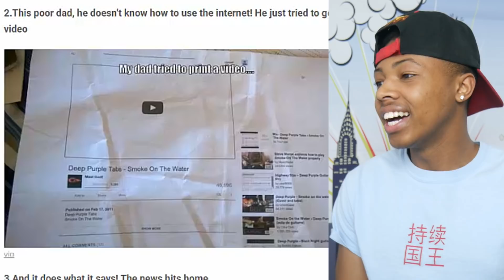These Photos Will Make You Cry Laugh! (95% CRY LAUGH)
Casanova reacts to These Photos Will Make You Cry Laugh!.

Send Me Something:
9190 West Olympic Blvd #257